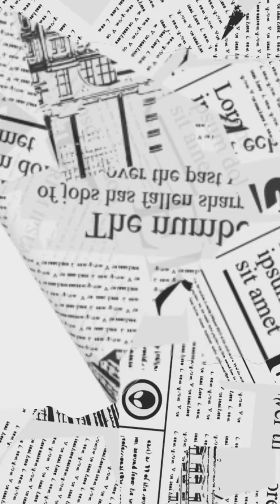NTA FAQs 🤬 MR Sir Serious Questions 🔥 NTA Latest Updates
neet 2024
neet adda247
neet motivation
neet 2025
neet 2025 yakeen batch lectures
all information about neet 2025
how to prepare for neet 2025 by pw
neet 2025 eligibility criteria
neet one year study plan 2025
neet 2025 preparation on youtube
physics chapters for neet 2025
book for neet preparation 2025
physics teacher for neet 2025
neet 2025,
11th wasted want to crack neet 2025,
1 year plan for neet 2025,
12th lakshya neet 2025,
1 year plan for neet 2025 for droppers,
11 barbaad neet 2025,
11th wasted want to crack neet 2025 pw,
11th backlog neet 2025,
11th wasted want to crack neet 2025 mr sir,
11th wasted want to crack neet 2025 alakh pandey,
700+ in neet 2025,
700 marks in neet 2025,